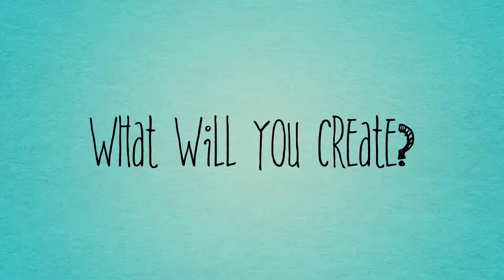Maker Faire 2020 Promo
2020 Gurnee District 56 School Maker Faire